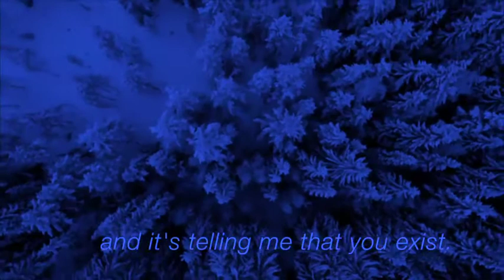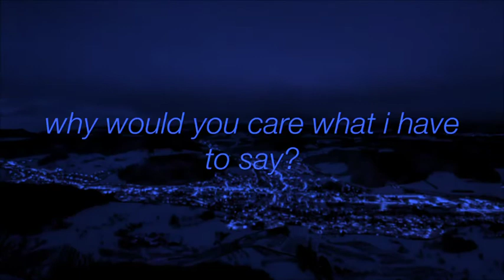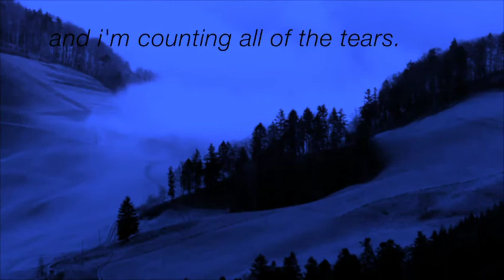The spoken word poetry / Heartbreak / I miss you / No copyright / Thelma Mickey Vlog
Credit to this Vedio belongs to the owner.